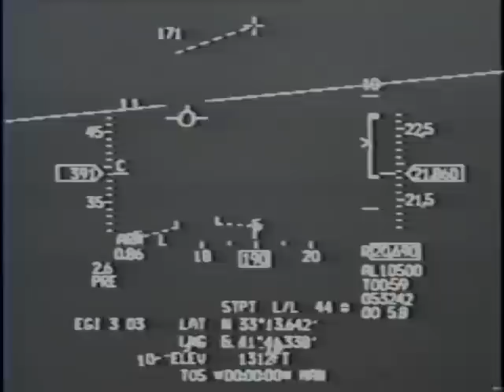Hell's Bells - F-16 attacks in Operation Iraqi Freedom 2003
2003 Operation Iraqi Freedom.  F-16 attacks on Iraq while deployed to Base X.